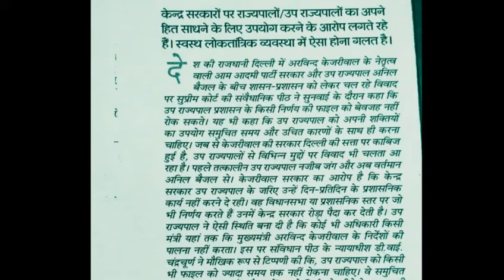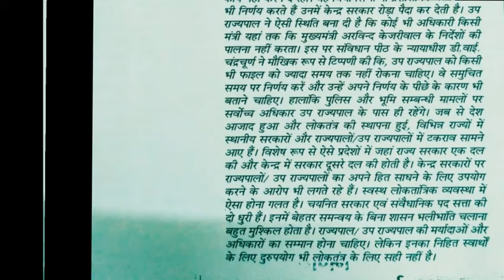35 WPM Hindi Dictation - High Court LDC Exam Post-95 : Central Government - Mater Link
35 Words Per Minutes  Hindi Dictation for High Court, SSC, CRPF, Railways, LDC Exam 👌👇

1. Open the app and In Payments Section Click on New.👌👇
2. Enter mobile number of the person to whom you want to send money.👌👇
3. Enter the money you want to send and click on Pay.👌👇
4. You can send maximum 1,00,000 Rs in one day across all UPI Apps and Max 20 Transfer transactions per day. 👌👇

2 After downloading, Install and Open the app.
3 Sign in with your Mobile and Google account.
4 Now Verify your mobile number via OTP.
5 Enter Pin/Pass for your app or you can also choose your mobile pattern.
6 Now Click on Add Bank and verify your details.
7 Done! Your registration is complete. Now you have to do your first transaction to get 50 Rs cashback. You can send 1 Rs to anyone to get the cashback.

hindi dictation,
HINDI Shorthand
Shorthand Hindi
40wpm Hindi dictation,
Hindi dictation 45 wpm,
45 WPM Hindi dictation,
HINDI Shorthand,
Shorthand Hindi,
CPCT,
50 WPM,